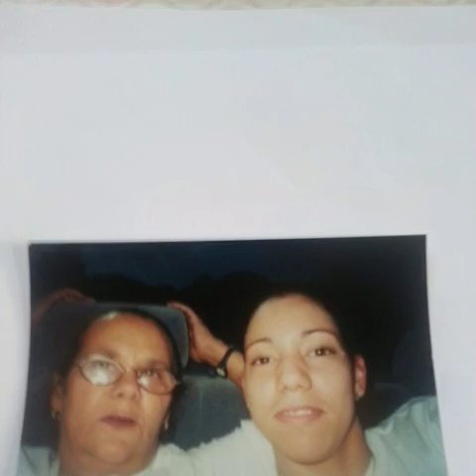Yo Te Extrañare !! En memoria a Eduvirge Espinal(Carmen) , Descanza en Paz !!!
RIP Carmencita !